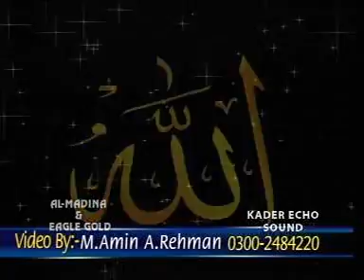An Nabi Salleh Alleh - Owais Raza Qadri - Album Balaghal Ula Bikama Lehi